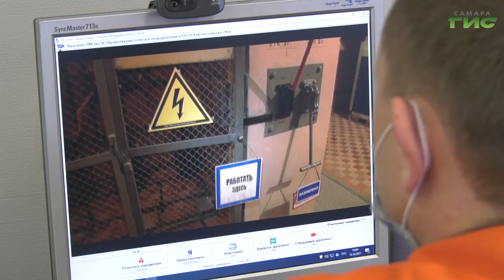Лучшего дежурного электромонтера определили в Самаре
Лучшего дежурного электромонтера в этот четверг определили в Самаре. В учебном комбинате компании "Т Плюс", задействованной в сфере электроэнергетики и теплоснабжения, проходил двухдневный конкурс, в котором приняли участие специалисты-электромонтеры из 14 регионов страны. Соревнования проходили в 5 этапов: от знания технической документации до умения оказать экстренную помощь пострадавшим. Гульфия Сафина узнала имя лучшего в своем деле.